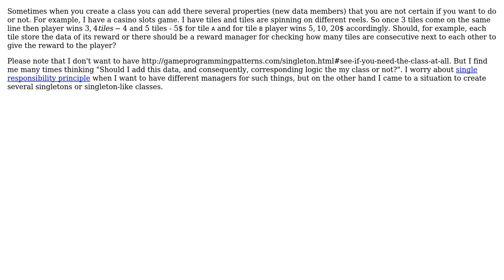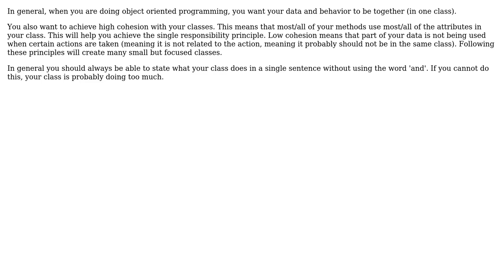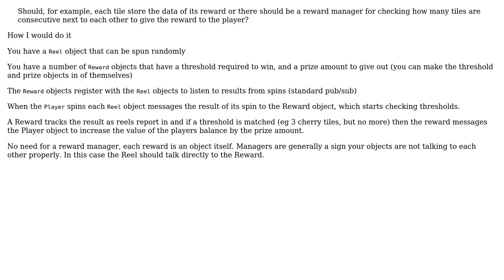How to understand if a property is a member of a class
Software Engineering: How to understand if a property is a member of a class or I have to create a different class that holds it?

With thanks & praise to God, and with thanks to the many people who have made this project possible! | Content (except music & images) licensed under CC BY-SA | Music | Images & others | With thanks to user Narek user Lara user gnat user Cormac Mulhall user c_maker and the Stack Exchange Network Trademarks are property of their respective owners. You are responsible for your own actions.